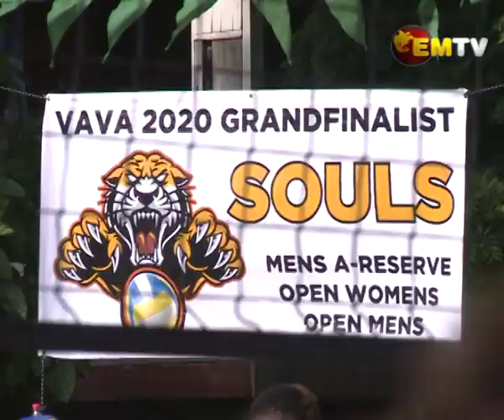VAVA 2020 Wrap Up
VAVA or Vabukori Amateur Volleyball Association is currently PNG's champion after claiming the 2020 PNG national championship title.

With the proper season set to begin in March, VAVA is hopeful for another successful year this season.